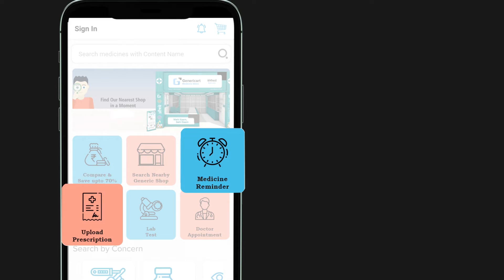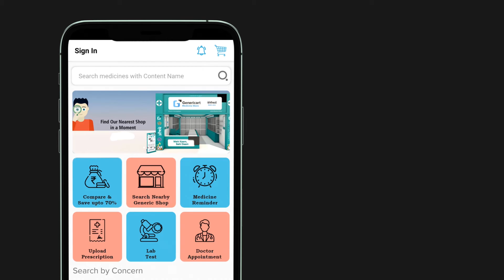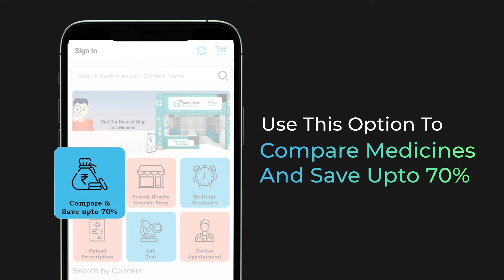Genericart App Feature Promo - 4 Languages by Pixel Blaze Filmworks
Let's make your winning video marketing strategy!
       The first question we always ask our client is, Do you have a video marketing strategy? Are you aware of the impact of video marketing? Almost 90% of business owners are not aware of videos marketing & importance of the presence on YouTube, Instagram, Facebook, Linkedin & even on TikTok. Don’t worry, We are here to help you. We have tons of video production options for your business. We are really excited to work with you!

       We have tons of video production options for your business, like Corporate video to tell everything about your business in the cinematic experience, Animated explainer video to cover everything about your business, service & product in animation, TVC emotional or funny video content to increase your brand value, product videos to explain the features of the product, how to use & installation videos & so on.